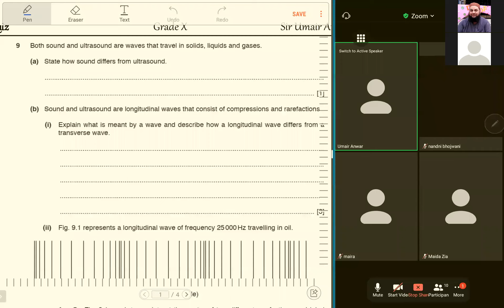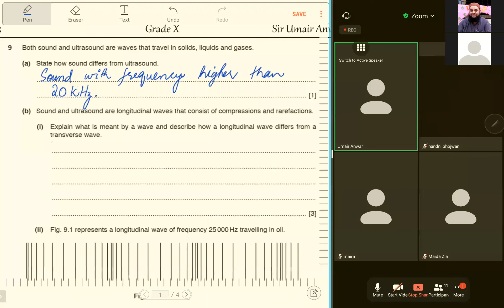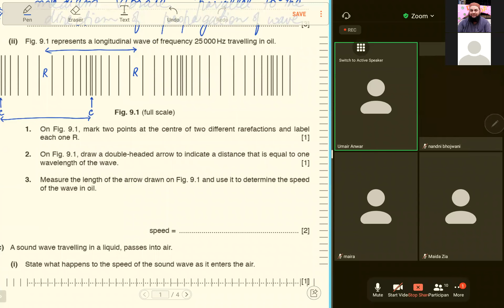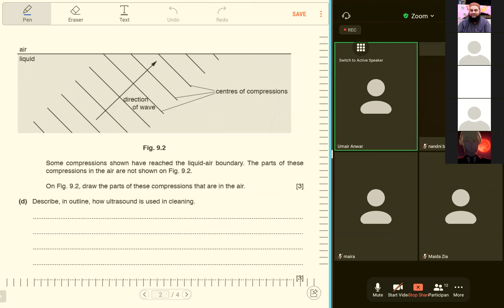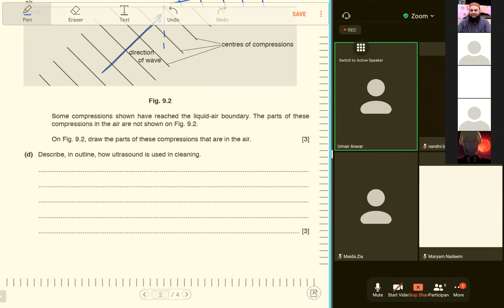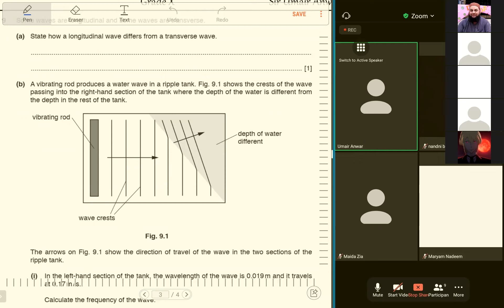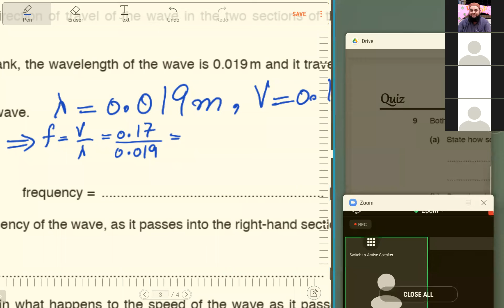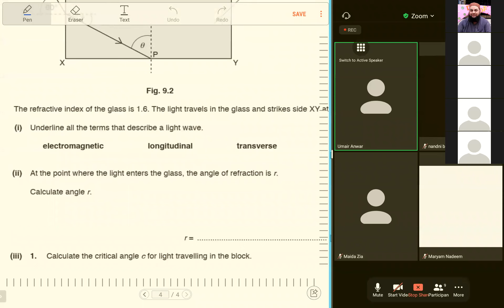OL Physics Quiz (Part 1)